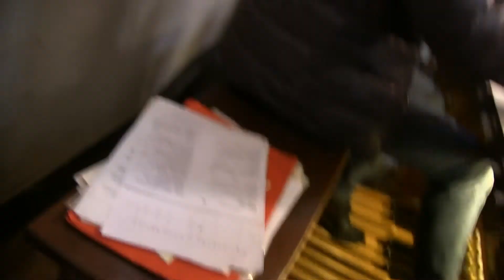FESTA DEL RINGRAZIAMENTO 2020 - Offerta dei doni della terra